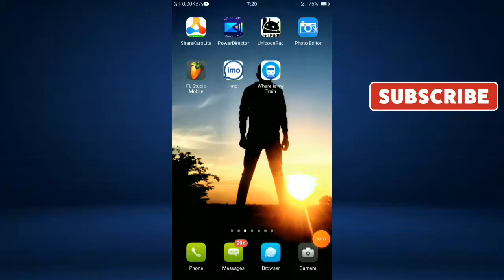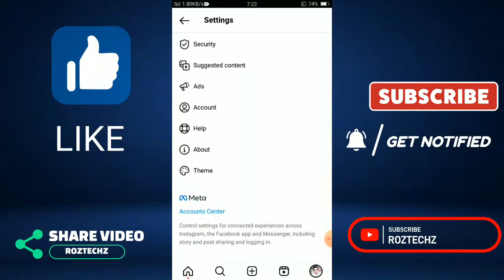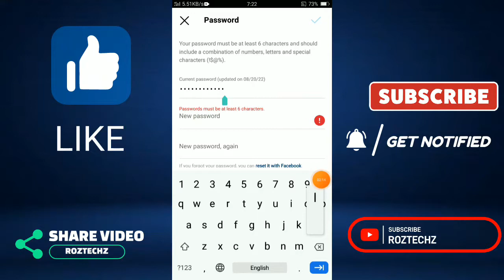Instagram Password Kaise Badle | How To Change Instagram Account Password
Instagram account ka password kaise badle | How to change instagram account password

(Roztechz)